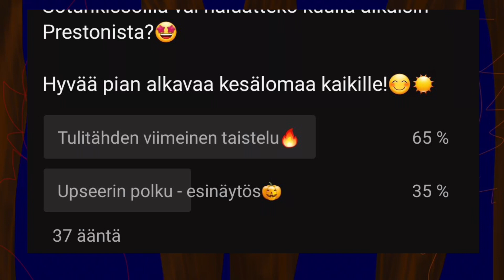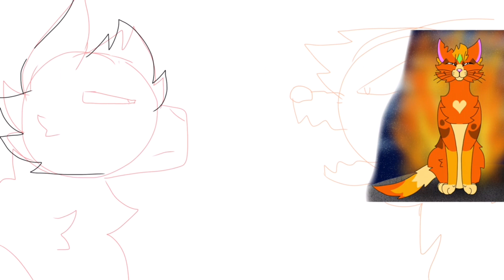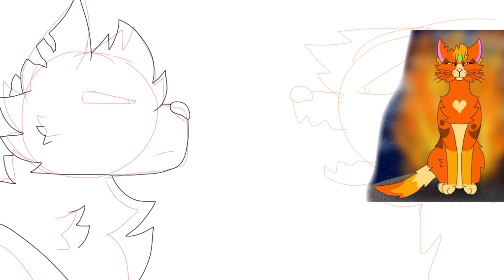Luetaan! Osa 4 - Soturikissat Viimeinen toivo: ”Tulitähden viimeinen taistelu”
Laittakaa vaan rohkeasti ehdotuksia kommentteihin!😊
Hyvää kesälomaa!!
Lukija: Eksutin Swag
Teksti: Nana Sironen